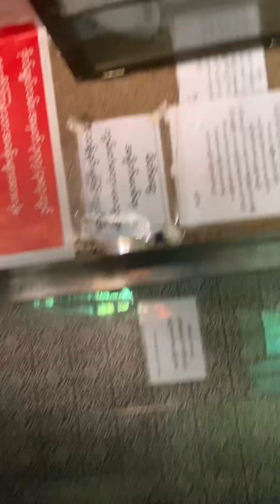Water festival ( PART10) 💦🇲🇲